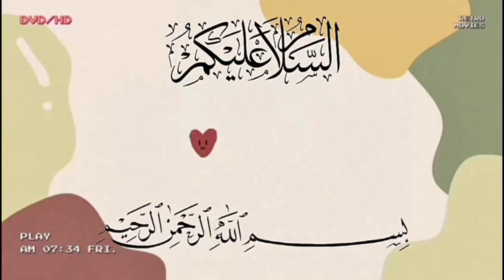বাবুর্চির হাতে চিকেন বিরিয়ানি রেসিপি। 40 কেজি চিকেন বিরিয়ানি। chicken biryani recipe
বাবুর্চির হাতে চিকেন বিরিয়ানি রেসিপি। 40 কেজি চিকেন বিরিয়ানি